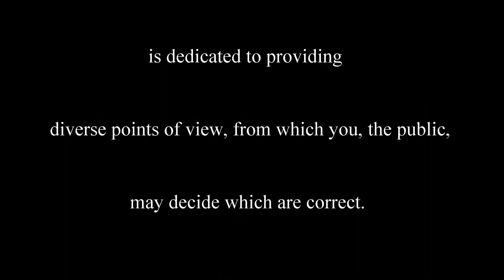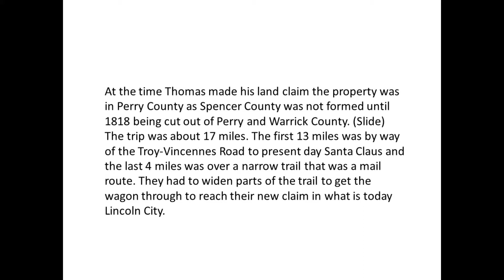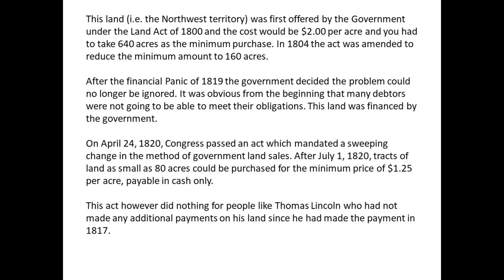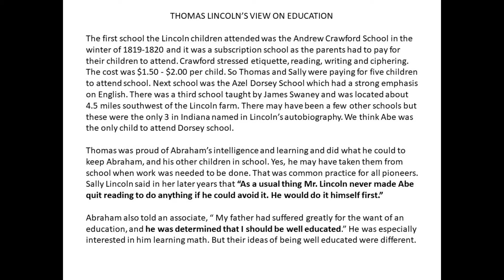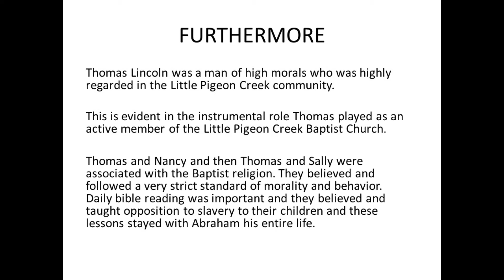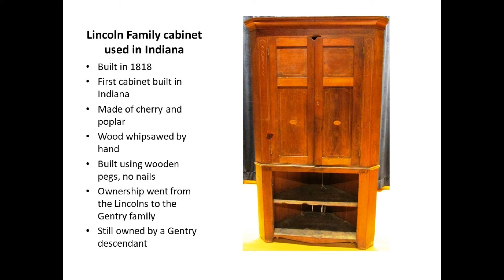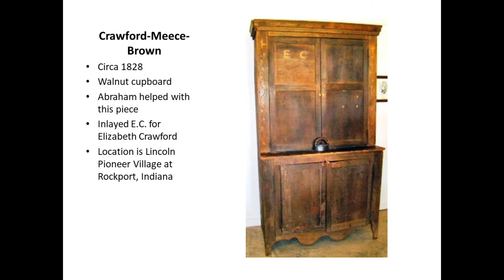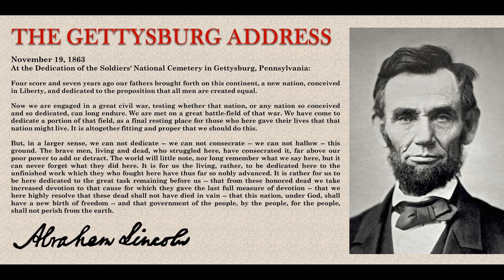Speaking Series Archive: Thomas Lincoln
Jim Hevron, whose ancestors were neighbors of the Lincoln family and employed Abraham Lincoln during his youth, brings another view of Thomas Lincoln, Abe's father, to light at the Newburgh Museum Speaking Series on August 1, 2021.
(Video credit: Randy Wheeler - Wheeler Legacy Videos)